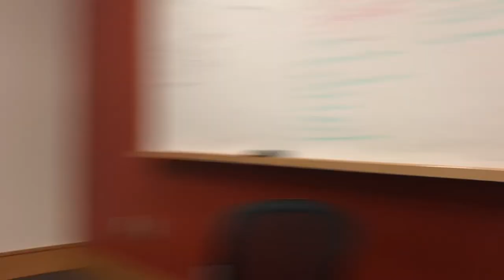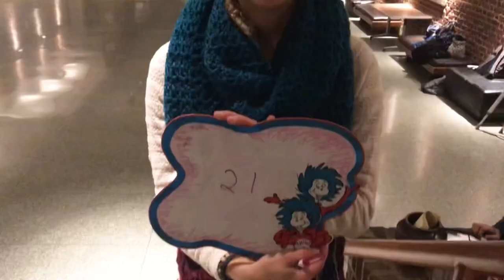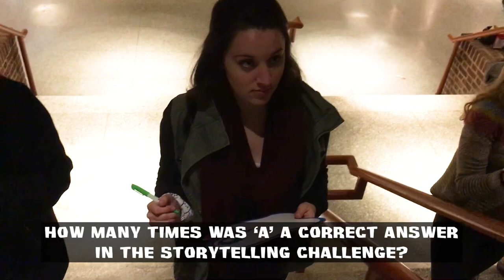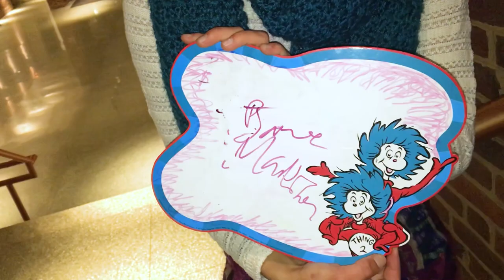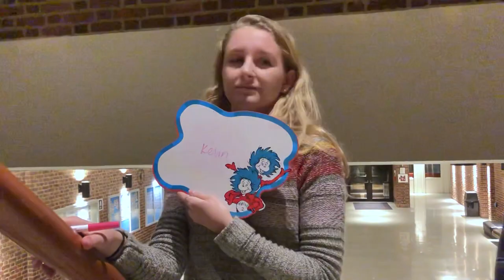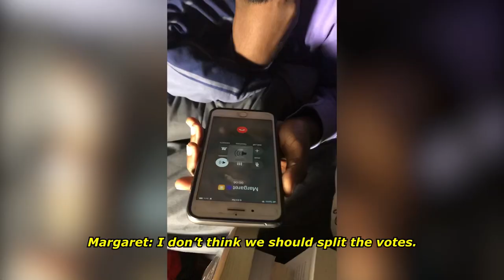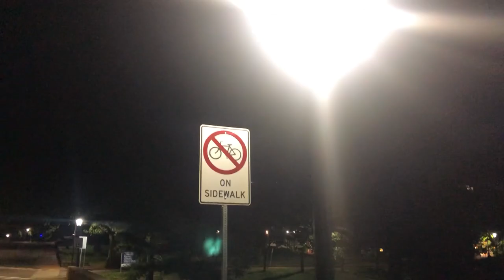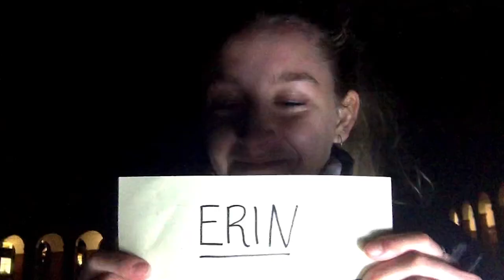Survivor at UVA: Wahoo Warriors Episode 13 -- "I Don't Think I Can Beat Her"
In the penultimate episode of the season, the Super Mario Bros fight for a majority, and everybody is thinking about the end game.

Post-Episode Poll (May contain spoilers!)

Watch our post-episode recaps Wednesdays at 7pm. Next week we'll recap with the latest boot and special guests!